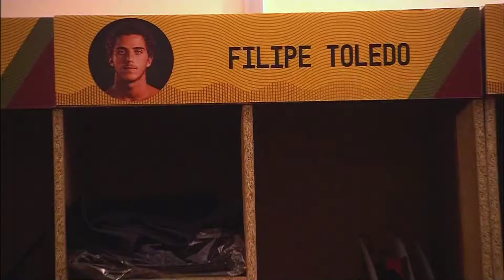Filipe Toledo - Round 1 Rip Curl Pro Portugal 2015